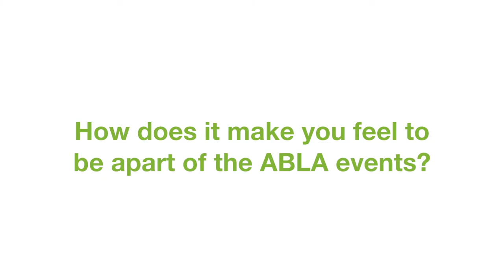A Better LA | Behind the Scenes 1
Rachana explains the emotional rewards and demands that come with the territory at A Better LA.